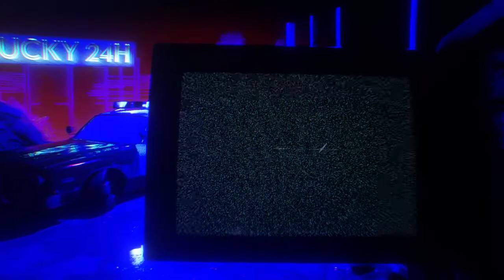Blair Witch # 12 屋敷探索 【PC】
引き続き、屋敷内を探索していきます。
怪物は直接見たり、光を当てると襲い掛かってくるのでビデオカメラの映像を頼りに進んでいくしかありません。
暗い中、さらにエリスの幻覚まで現れて精神的に疲れました・・・